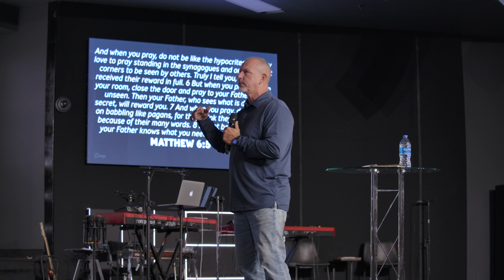When you Pray, Fast and Give | 09.15.2024